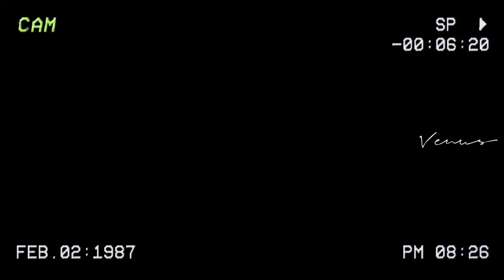“Ok?i dont forgive you” + “i know i said i’d never Hurt you”//DSMP//MY AU//[Clingy duo Angst?]{💿🐝}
Inspired by: @BONK!. And @RobinPhobia🎗

Ocs Used:
My au!Tubbo
My au!Tommy
My au!Friend and Shroud(not shown in video)

Tags 🏷:gachaedit